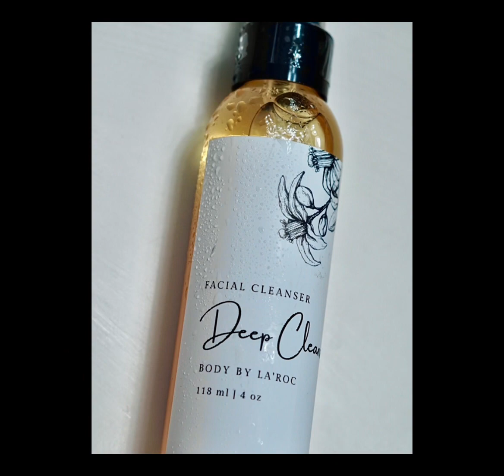Celebrating 7 year in Business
June 8th marks 7 years in Business for La'Roc Beauty and I could not have done it without my clients, family and friends. I'm so grateful for each and everyone of you. Here is a little something from me and I hope you know just how much I love you all!